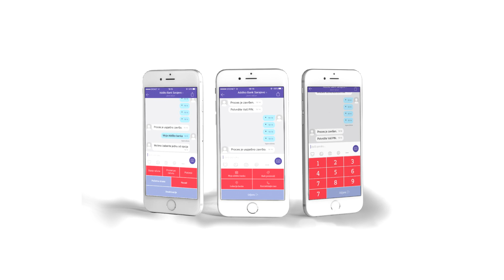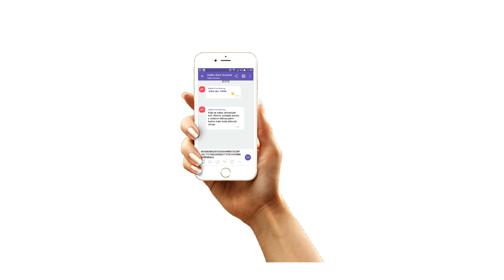Addiko Chat Banking - Srđan Novaković, Addiko banka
Addiko banka je predstavila 'Addiko Chat Banking', inovativnu digitalnu uslugu plaćanja putem Vibera, prvu te vrste u Hrvatskoj. S 'Addiko Chat Bankingom' banka je klijentima omogućila ne samo izravnu komunikaciju s bankom već im je osigurala i jedinstvenu uslugu plaćanja, putem jedne od globalno najpopularnijih komunikacijskih platformi.